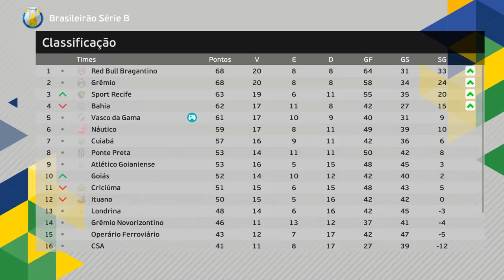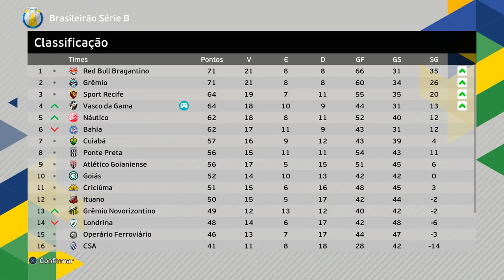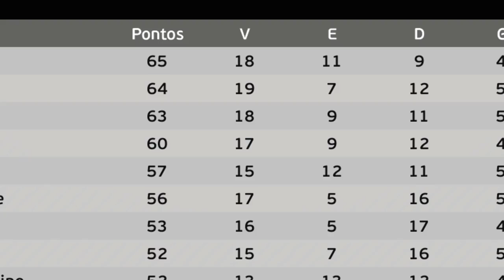FINAL ESPETACULAR DA SÉRIE B!! AGORA SUBIMOS?? - Rumo ao Estrelato Goleiro #15 | PES 2021 atualizado